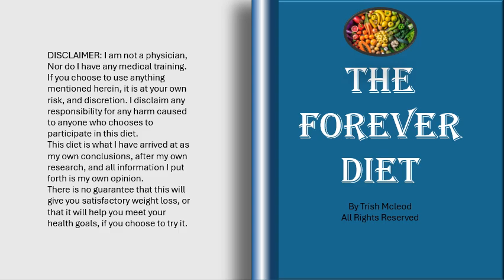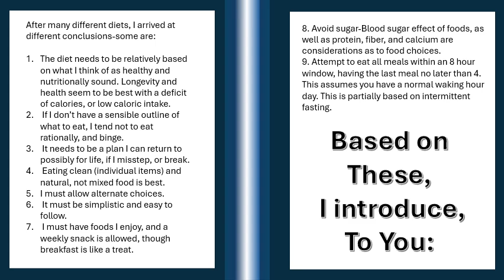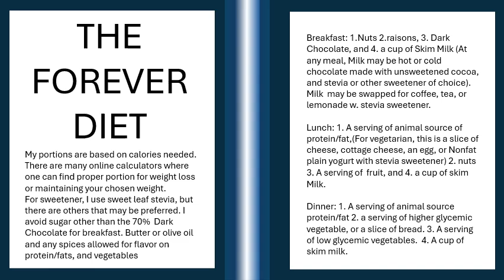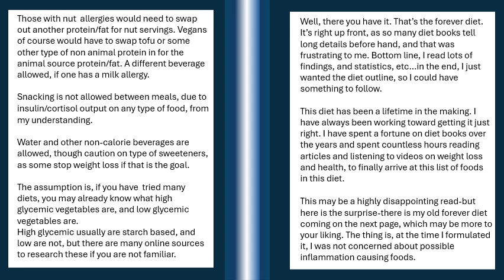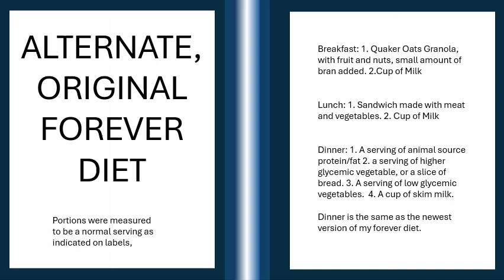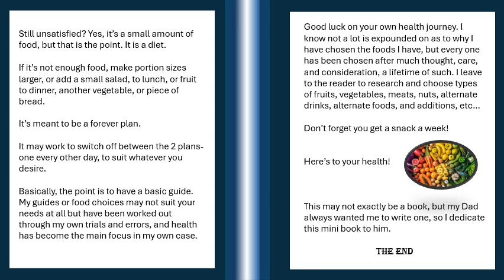The Forever Diet a mini diet book I Wrote